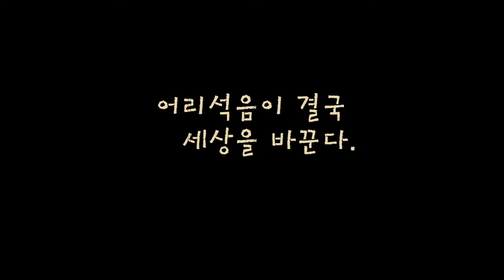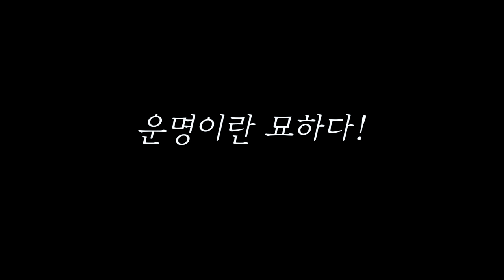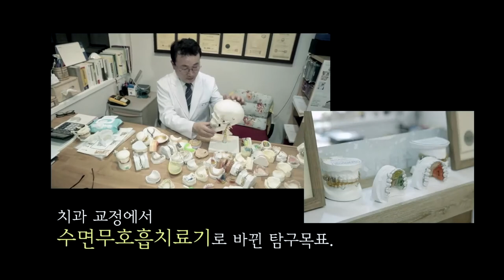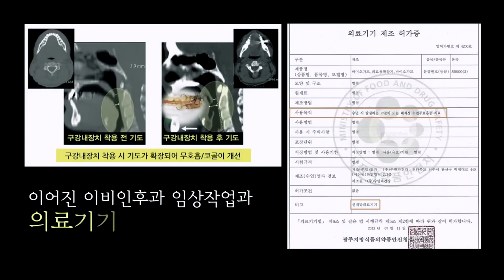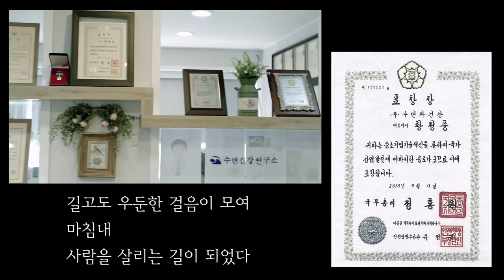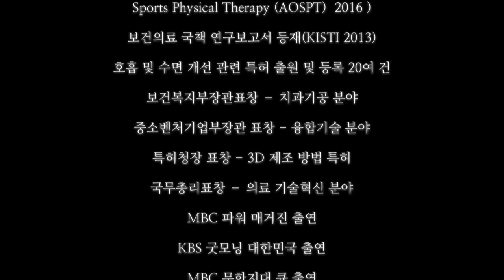자연의학 수면전문가가 되기까지 청풍소장의 인생 이야기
수술하지 않고 양압기 안 쓰고 목과 숨이 편안한 숙면을 선물할 수 있게 되기까지 30년의 세월 이야기입니다.

아무도 가지 않았던 길을 만들며 도전하는 게 마치 돈키호테 같다는 생각이 들었습니다.
실체가 없는 목표를 향해 가는 돈키호테와 달리 명확한 목표가 있기에 포기하지 않았고 지금도 뚜벅뚜벅 나아가고 있습니다.
10분으로 압축된 이 영상을 보니 감회가 새롭네요.
항상 초심을 생각하며 나날이 발전하도록 노력하겠습니다.